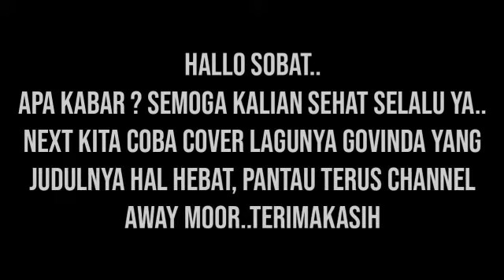Di Belakang Layar | Proses Cover Lagu Govinda Hal Hebat | Away Moor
Hallo sobat, kita lagi persiapan buat cover lagu selanjutnya, kita coba cover lagu govinda HAL HEBAT, kita pake vocalis anak muda, siapakah dia ? ?
Terimakasih. . .

Backsound di video ini lagu dari band saya dulu, waktu masih unyu-unyu..hihihihiii

~ Away Moor